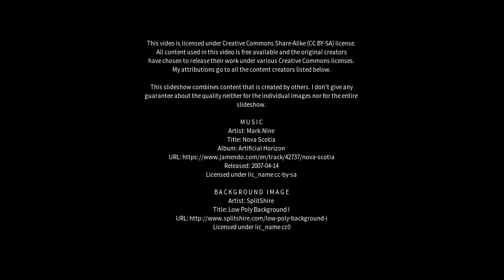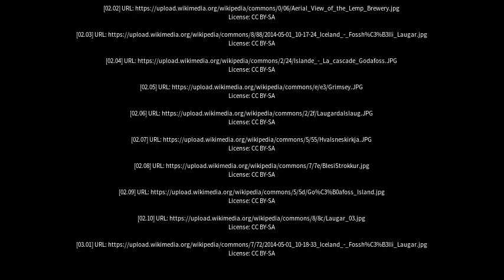Best places to visit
Best places to visit - Laugar (Iceland) Best places to visit - Slideshows from all over the world - City trips, nature pictures, etc.